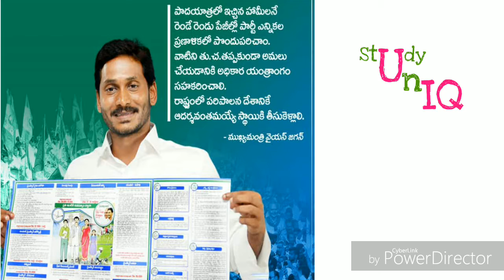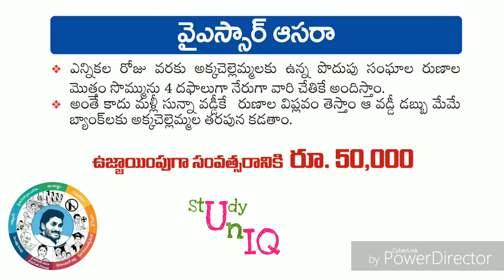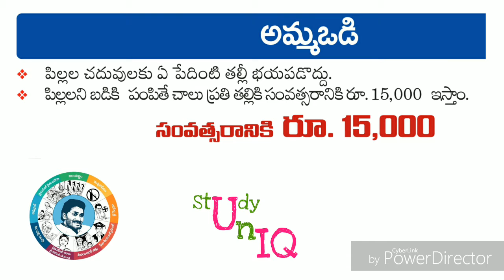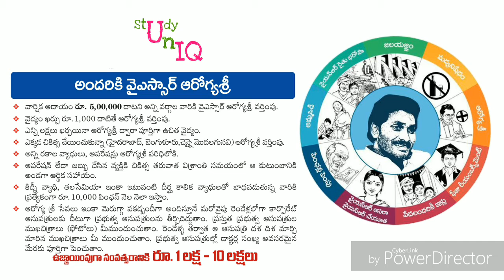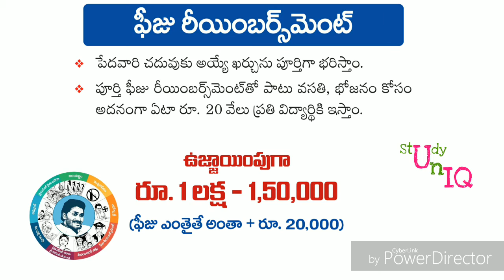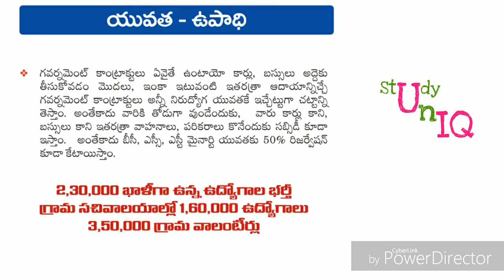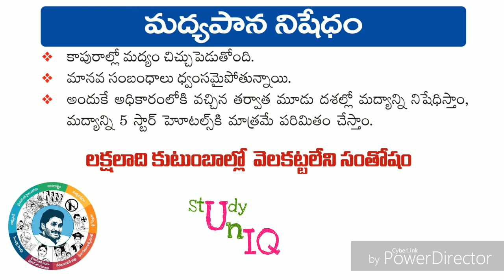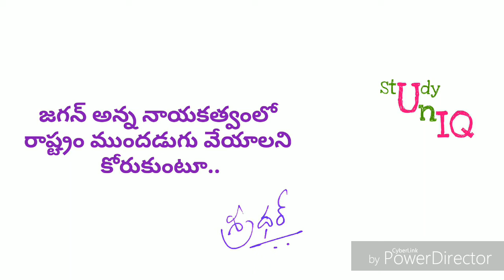NAVARATNALU - An Introduction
Navaratnalu is a set of popular welfare schemes of Andhra Pradesh Government. It is the brainchild of Chief Minister Sri. Y.S. Jagan Mohan Reddy Garu. This part is an introduction which gives an idea about the necessity of a wonderful scheme for the welfare of the people of Andhra Pradesh.

Navaratnalu is the most important topic to study for all the competitive exams.